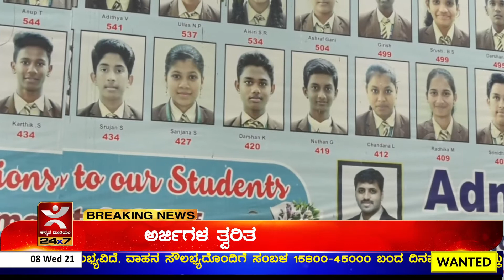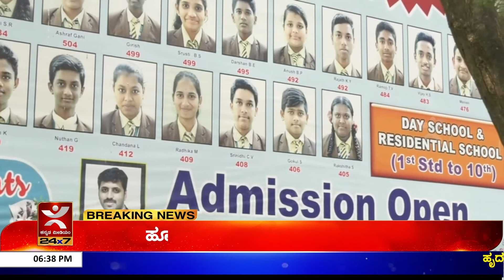ತೇಜಸ್ವಿ ನಿರುತ್ತರ I ಜನ್ಮದಿನ ನಿಮಿತ್ತ ಸಂವಾದ | poornachandra tejaswi I ಪ್ರಜಾ ಮತ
ಪೂರ್ಣಚಂದ್ರ ತೇಜಸ್ವಿ ಜನ್ಮದಿನ‌ ನಿಮಿತ್ತ ಒಂದು ಸಂವಾದ

ಭಾಗವಹಿಸಿದವರು
- ಡಾ. ಕಲೀಮ್ ಉಲ್ಲಾ, ಸಾಹಿತಿ
- ಬಿ. ಚಂದ್ರೇಗೌಡ, ಅಂಕಣಕಾರರು

ನಿರ್ವಹಣೆ-
ಹೊನ್ನಾಳಿ ಚಂದ್ರಶೇಖರ್, ಪ್ರಧಾನ ಸಂಪಾದಕ, ಕನ್ನಡ ಮೀಡಿಯಂ 24 x 7